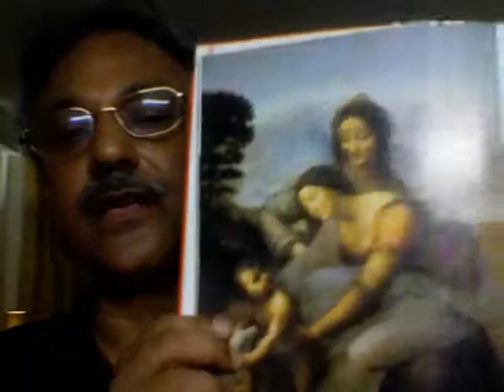Demand your own way! Demand your own ruin!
How to win in life and continue with it. Keep your life in balance!